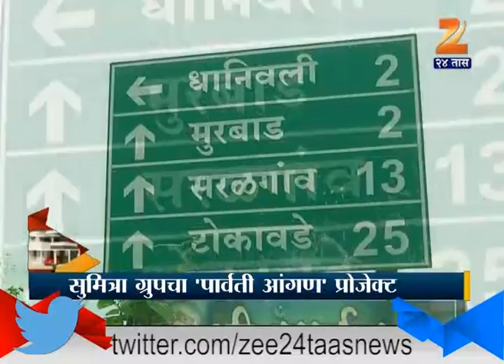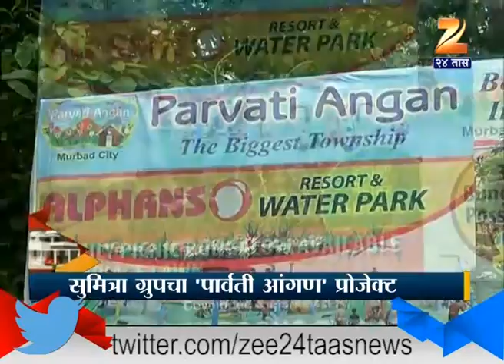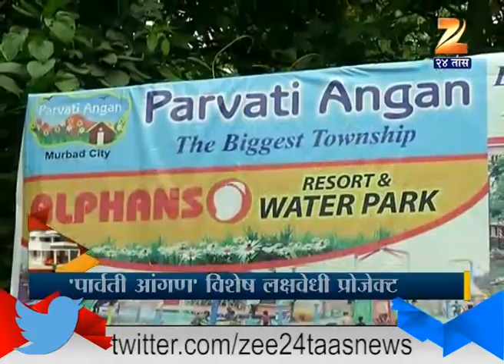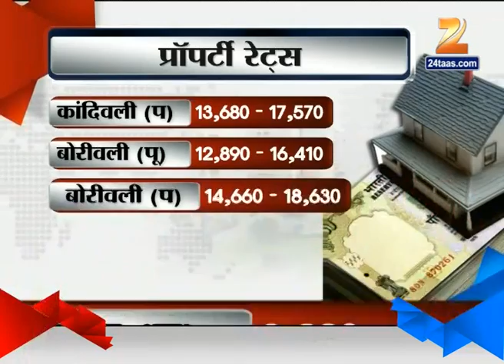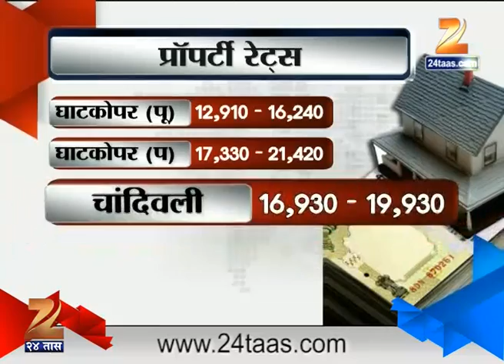Ghar Swapnanche : Parvati Aangan 11th Octomber 2015